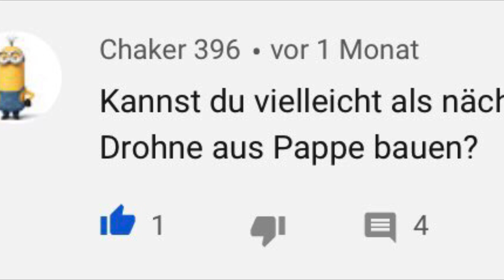Drohne selber bauen [unter 50€] RC Drohne selber bauen mit Bausatz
Eine gute drohen kostet oft sehr viel aber man kann sich eine Drohne selber bauen. In diesem Video zeige ich dir genau das. Sie kostet weniger als 50€ und ist mit diesem Video easy zu bauen.

Diese Materialien habe ich verwendet:

FunTomia Drohne Bausatz mit Fernsteuerung Platine Akku Motor Ladekabel WiFi Kamera C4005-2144

Auf meinem YouTube-Kanal Electric mache ich Dinge, rund um Elektronik. Dabei zeige ich immer was du brauchst(verlinke ich immer in der Beschreibung), wie du es zusammen baust und wie es funktioniert. Jeden Samstag um 16 Uhr kommt ein neues Video online.

Mein Equipment:

Mein Lötkolben
Mein Tisch

Wenn dir dieses Video gefällt like 👍

Wenn der Titel und die Beschreibung noch nicht in deiner Ist, dann kannst du hier deine Sprache hinzufügen